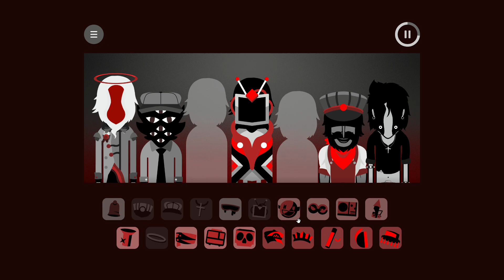Sequence 1 - Express Mix - Train of the Unowned